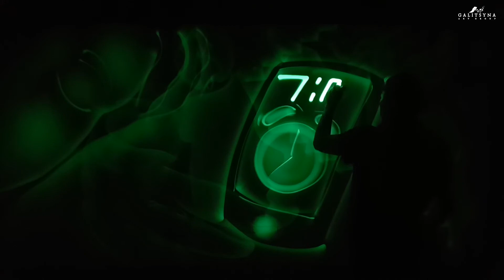Eurovision 2018 Ukraine: Mélovin - "Under the Ladder". Light Animation: Visual Art Show. Got Talent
Eurovision 2018 Ukraine: Mélovin  - "Under the Ladder". Light Animation: Visual Art Show

Galitsyna Art Group - The Best Visual Art Show studio.

Artist Mélovin (Kostyantyn Mykolayovych Bocharov)
Title: Under the Ladder
Composer: Kostyantyn Mykolayovych Bocharov
Lyricist: Mike Ryals
Event: Eurovision Song Contest 2018 Lisbon

LYRICS
Ukraine finished 17th at Eurovision 2018 with 130 points.
Who gave points to Ukraine at Eurovision 2018?

Under The Ladder

Curtains down, I'm laughing at the trial
Help me to unravel
Tangle of my innocence inside
Faith's bout to be severed
(Oh oh oh oh)
Won't get any better
Walk under the ladder
Shout out just one reason what's this for

You can see that whatever the weather
That the wind's always there, always fair
(Oh oh oh)
And it has always been now or never
The decision has got to be made

(Oh oh oh oh oh oh oh oh oh, yeah)

Desperate thoughts, your hope calls you a liar
Fear begins to revel
Nothing but your will sets you on fire
Fire lasts forever
Can't get any better
Dance under the ladder
If you dare, so what you're waiting for

Dedykowane pokazy malowania światłem na eventy firmowe w całej Polsce i Europie w wykonaniu zespołu "Galitsyna Art Group".

Art Entertainment for corporate events in Poland, Europe and World: Visual Art Show. Light Painting Animation Art Show.